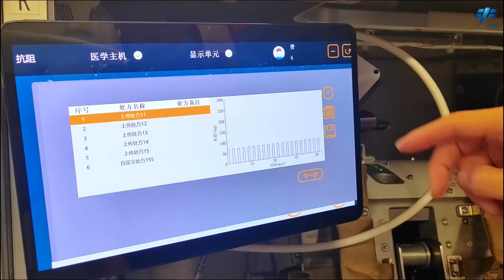Microgravity resistance muscle training devices used for astronaut's at Tiangong Space Station (CSS)